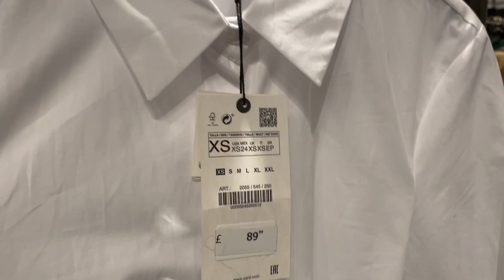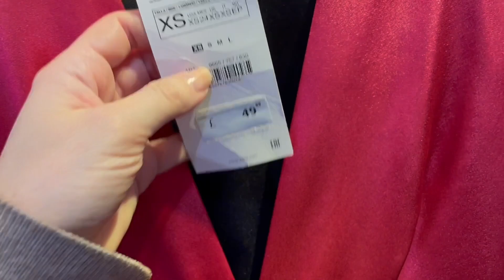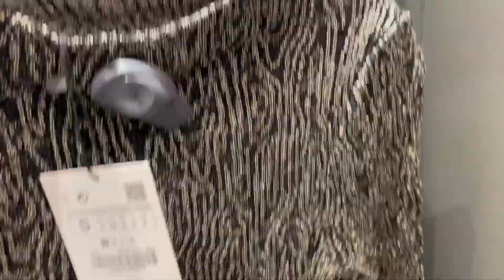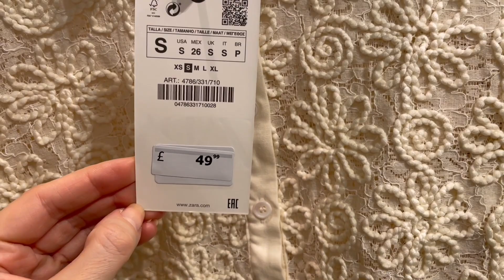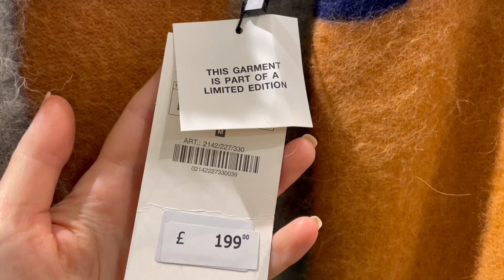Zara Shopping Vlog ~ Winter Collection ~ Come Shop With Me ~ Street Style ~ New Finds ~ Trends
Join me in today's video for a London Shopping Vlog - come shopping with me at Zara.